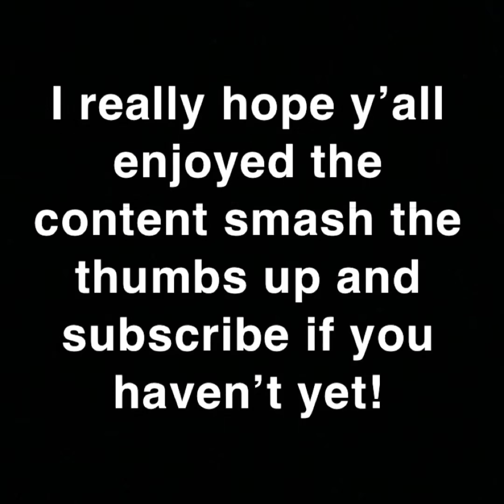ANGRY OLD MAN CALL COPS for FISHING in a KAYAK! (Cops Spotted as I Left)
Video ended a little shorter than I expected, because that pond has a lot of potential to catch big fish so we might be visiting that pond for future content. Thanks for tuning, this is Dynamic Fishing TV and y’all have a blessed day.